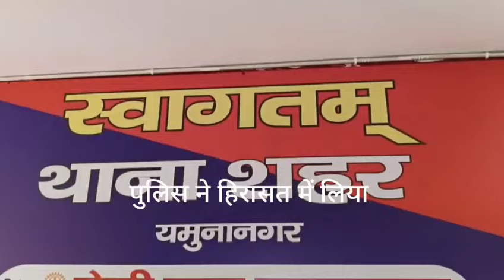राशन डिपो दिलाने के नाम पर लोगों से ठगी करने वाले खाद्य एवं आपूर्ति विभाग के सब इंस्पेक्टर गिरफ्तार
हरियाणा के यमुनानगर में

 राशन डिपो दिलाने के नाम पर लोगों से ठगी करने वाले खाद्य एवं आपूर्ति विभाग के सब इंस्पेक्टर बालक राम को थाना शहर यमुनानगर पुलिस ने गिरफ्तार कर लिया है। आरोपी से पुलिस ने 10 हजार रुपये भी बरामद किए हैं। पुलिस ने उसे कोर्ट में पेश किया जहां उसे जेल भेज दिया गया।